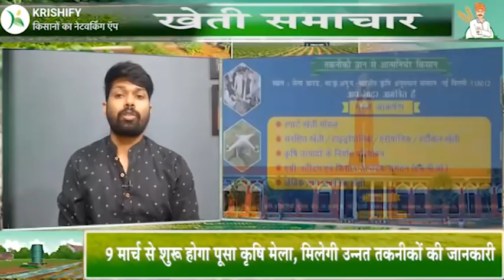आज के प्रमुख खेती समाचार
खेती - किसानी की दिनभर की प्रमुख खबरें देखने के लिए वीडियो देखें और अधिक जानकारी के लिए डाउनलोड करें